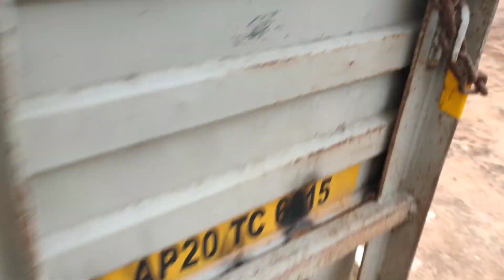Ashok Leyland Dost,Tata Xenon,Intra V10, Mahindra Jeeto All Goods Vechiles At Low Price Shriram Auto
Tata Intra V10, Ashok Leyland Dost , Mahindra Bolero, Ace Mega, Tata xenon, Jeeto At Low Price|| Shriram Automall Peddamberpet.